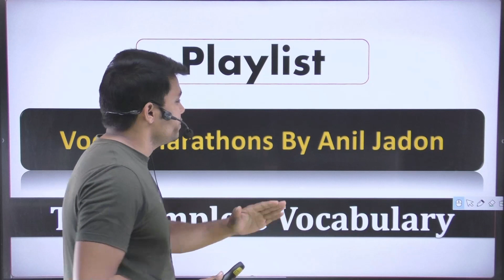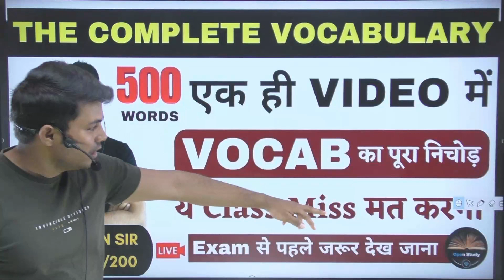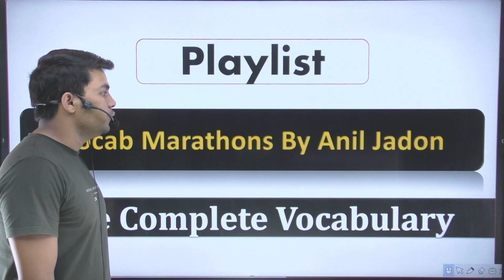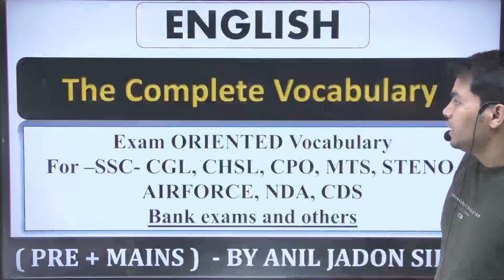Exam से पहले केवल ये 5 Classes देख जाना The Complete Vocabulary || BY ANIL JADON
English By Anil Jadon For SSC CGL, CPO, STENOGRAPHER, CHSL, AND ALL EXAMS

1.  A.  OPEN STUDY APP LINK -

2. FOR FREE PDF & INFORMATION - JOIN OUR TELEGRAM -
     A.  Open Study telegram channel link

3.  OUR ENQUIRY  & WHATSAPP  NO.

5. ENGLISH II 30 दिन 30 मैराथन II PLAYLIST II ANIL JADON SIR

6. DAILY VOCAB SHOW II PLAYLIST II BY ANIL JADON SIR

7. ENGLISH FOUNDATION COURSE II PLAYLIST II BY ANIL JADON SIR